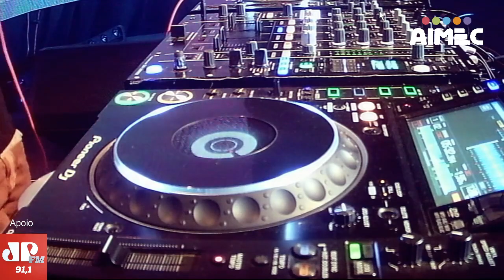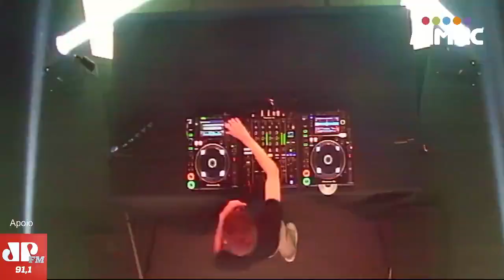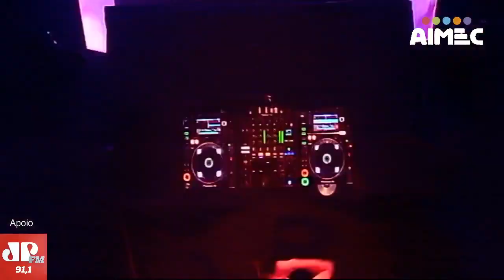AIMEC SHOW CASE - Com apresentação de SONCLE - AIMEC JOINVILLE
Confira o Aimec Show Case do DJ SONCLE, formada na Aimec Joinville. O evento ocorreu no dia 22/08/2020 em Joinville/SC em formato de Live Streaming devido ao Covid 19.

Agradecimento especial a Jovem Pan Joinville pelo apoio e cobertura do evento.
A Aimec foi eleita por 5 vezes a melhor escola de música do Brasil. Tem sede em Joinville desde 2012, e já formou diversos DJs e Produtores Musicais na região.